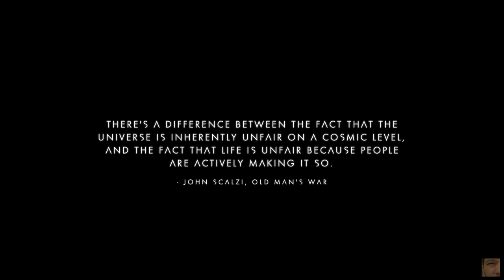No Man's Sky PS4 Gameplay Walkthrough Part 02 Find the missing components/Repair your Ship